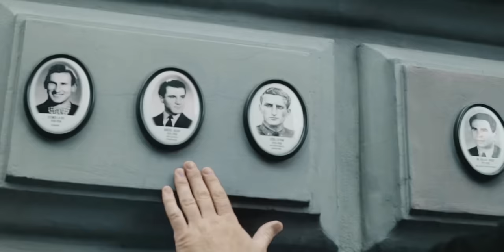OCEAN HILLS - Budapest My Love (2020) // Official Music Video // AFM Records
Every band wants to write their „Bohemian Rhapsody“ - Ocean Hills did with „Budapest My Love“, a true declaration of love, dedicated to the city vocalist Zoli Teglas has a very personal relationship to. You can feel that he is emotionally all in here and this is what makes „Budapest My Love“ a moving, grand rock epos!

Taken from the album "Santa Monica" out November 27, 2020.
Lyrics & Music: Zoli Teglas, Daniel Kalman Szebenyi, Jozsef Szolga, Peter Lukacs

Mixed & mastered: Frank Gryner
Video recording & editing: Viktor Nagy and Peter Lerch (Mihaszna Films)

Lyrics:
Oh, there's a place I like to go
Sit by the nád at the tó
Sunshine through the cotton furs weeping willows

It’s the process of my life
It took its toll on me now
Make amends if too late or before

The wind it blows acacia trees
The smell of old my nagyi
I'm sorry that I left you so much
Crying in my airplane seat

And when I'm tired and thinking home
It is this place where I belong
And through the world where I have roamed
I realized (you're the) only one for me

Taking a drive to the early flight
Making my way back home
As the sun begins to rise
I’m almost there

It’s my turn to see you and
I can’t wait to feel you in my heart again one more time

Budapest my love
Budapest my love

Running off this plane from the early flight
I’m feeling so excited to be by your side
Getting close to home to my veresegyház
Stop in for a palinka at feri bá’s

The storm is rolling in over the budai vár
My face is to the wind watching the lightning strikes
The ground beneath my feet gave me life
My ancestry built these city lights

Hősök square, andràssy street
The lánc híd bridge where lions sleep
Saint erzsébet and szent margit
They wait for me, they wait for me

Budapest my love - Budapest my love
Budapest my love